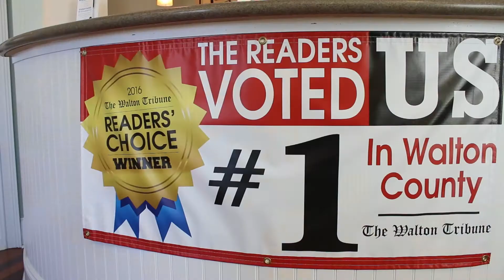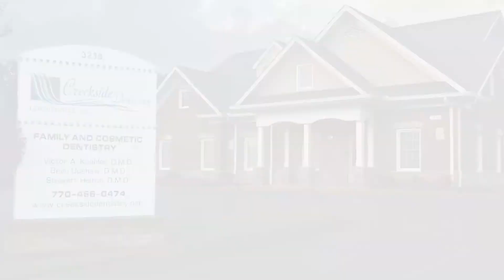2017 CREEKSIDE VIDEO AD 2